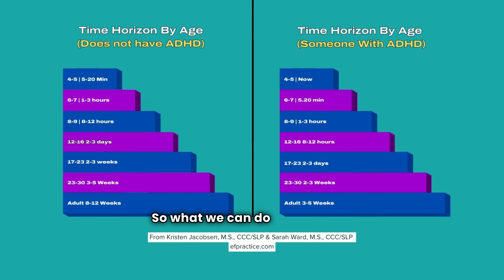4 Tips To Build Self-Confidence in Kids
ADHD Dude provides parent training through the ADHD Dude Membership Site,  in-person school-year programs, and summer camps.  ADHD Dude is not gender-specific content.

𝗔𝗗𝗛𝗗 𝗗𝘂𝗱𝗲 𝗶𝘀 𝗥𝘆𝗮𝗻 𝗪𝗲𝘅𝗲𝗹𝗯𝗹𝗮𝘁𝘁, 𝗟𝗖𝗦𝗪, 𝗔𝗗𝗛𝗗-𝗖𝗖𝗦𝗣
Ryan is a Licensed Clinical Social Worker, Certified School Social Worker, and father to a son with ADHD & learning differences.  ADHD Dude is based in Tucson, Arizona.